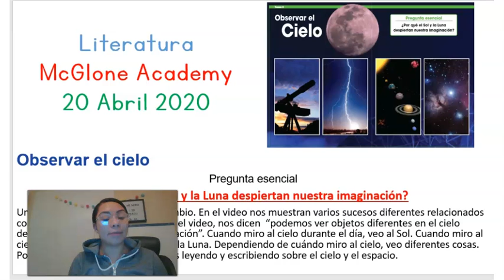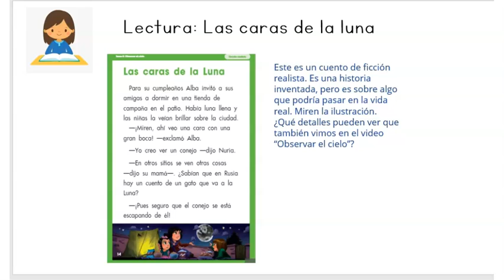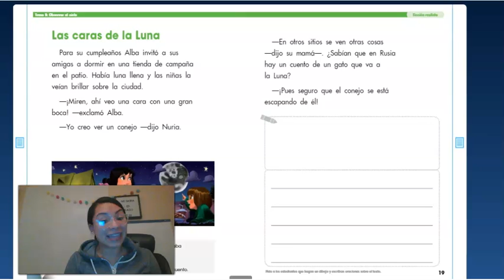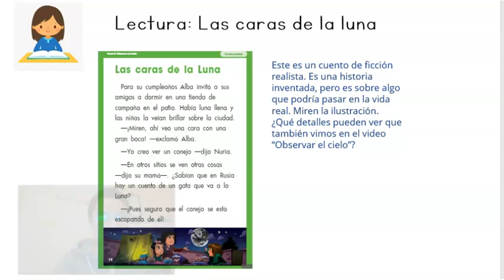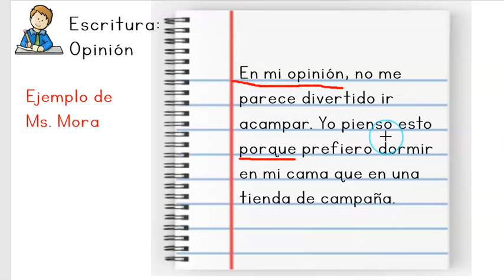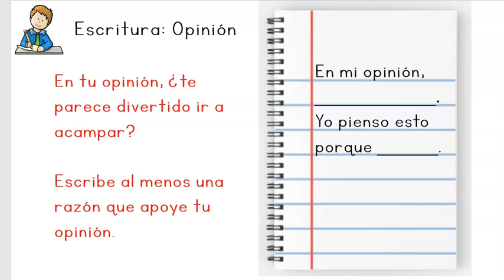Abril 20. Español. Literatura.